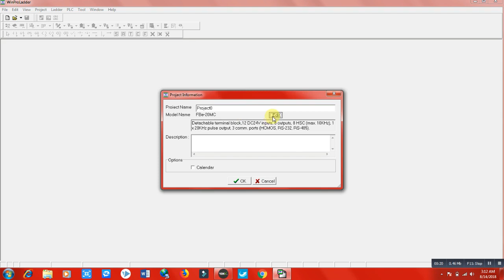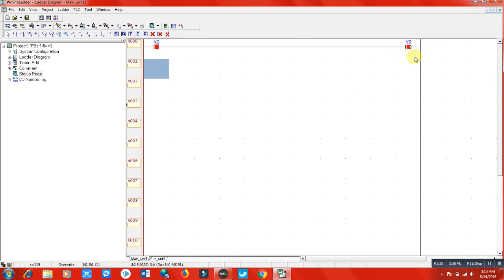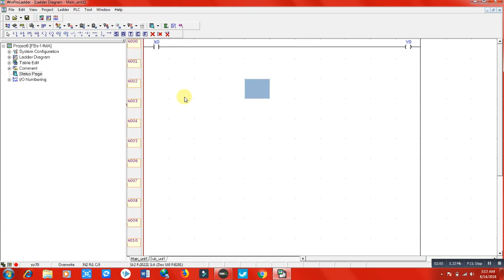6- How to Make Simulation in Fatek PLC Programming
Fatek PLC Programming Complete English Course:

Lecture # 4: How to switch ON and OFF a coil in Fatek PLC Programming
Lecture # 5: How to download and upload plc program, communication between plc to pc
Lecture # 6: How to make simulation in fatek plc winproladder software
Lecture # 7: How to use SET RESET Functions in fatek plc programming
Lecture # 9: What are Retentive and non retentive in fatek winproladder functions
Lecture # 10: Memory, type of memory and how to use memory in fatek plc
Lecture # 11: Timer, type of timer and how to use timer in fatek plc programming
Lecture # 12: Counter and how to use counter in fatek plc programming
Lecture # 13: How and when to use comparator functions in fatek plc programming
Lecture # 14: How to use math functions in winproladder fatek plc programming

Bonus Lectures:
My Simulation is not working in Fatek PLC: Solution is

and submit contact form directly and easily. We check contact form every 2nd day and reply as soon as possible for us.

100% Free Courses (in Hindi Urdu English): For complete courses of industrial and ship electrician and electrical engineering, visit this